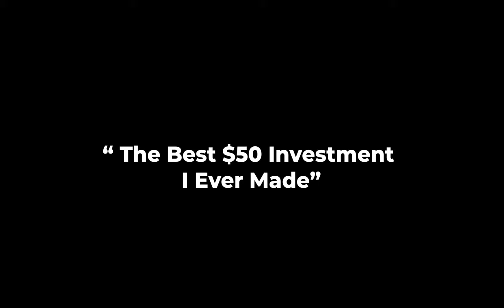Best Investment Under $50 - Tip Of The Day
The very best investment you can make with $50 bucks or less is...

Nothing will return on that $50 more than an investment in your self education, skills development or learning!

The best thing about investing in you??  NOBODY can take it from you!

They can take your house, your stocks can turn into a wasteland of false hopes, even your love life can be taken away!

But not your knowledge and skillset.

Invest in yourself right now with one or all of our masterclasses!